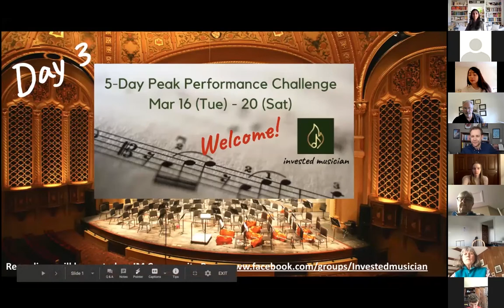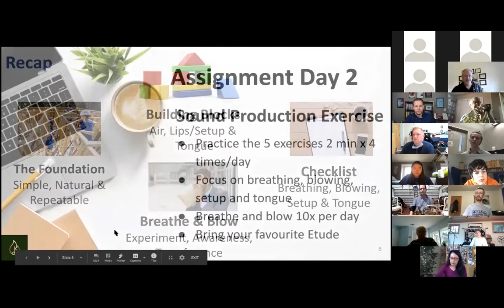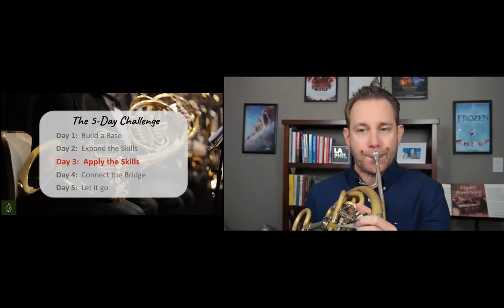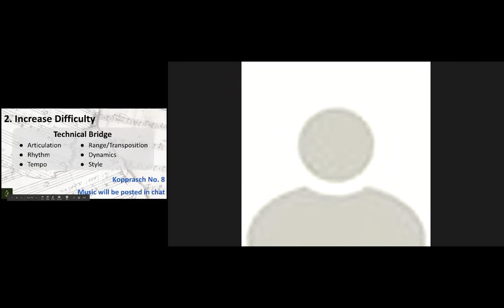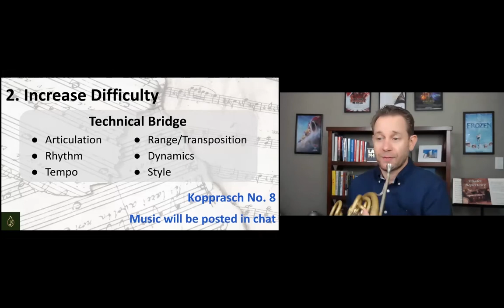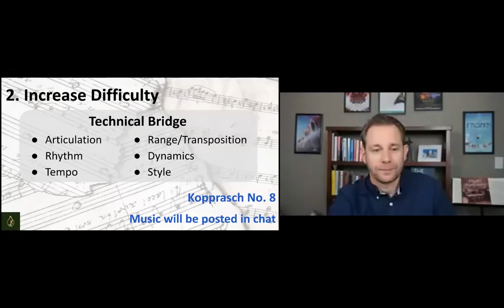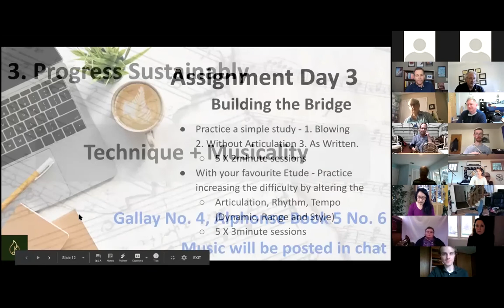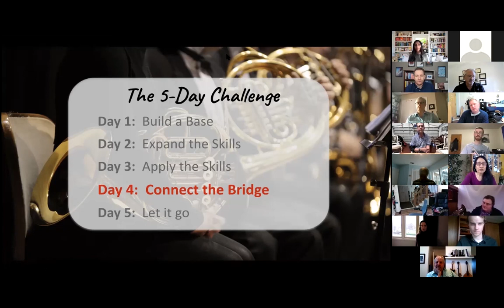Day 3: Applying the Skills | Andrew Bain's 5 Day Peak Performance Challenge!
Watch Day 3 of the 5-Day Peak Performance Challenge!